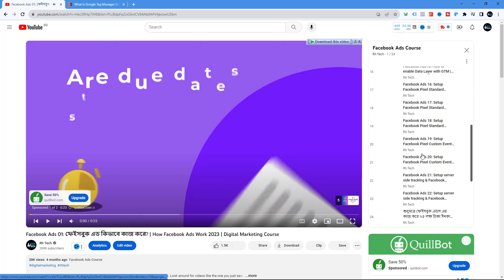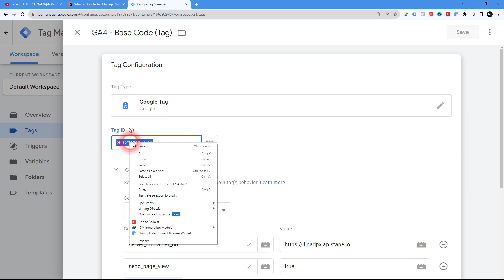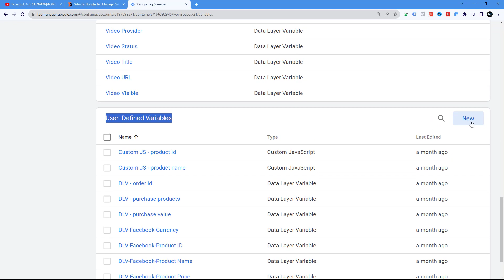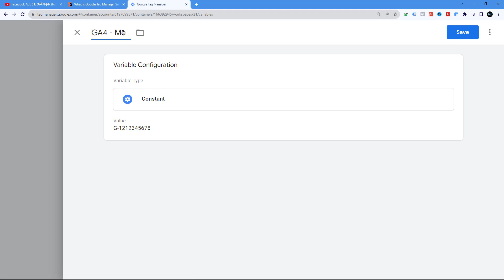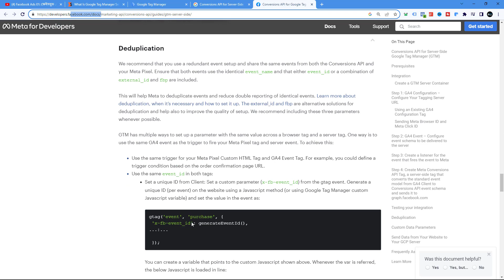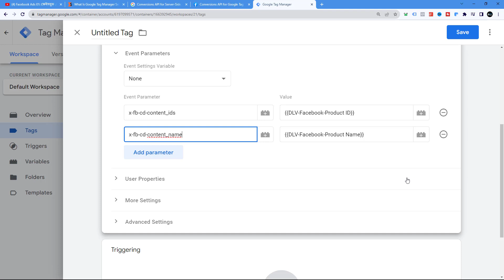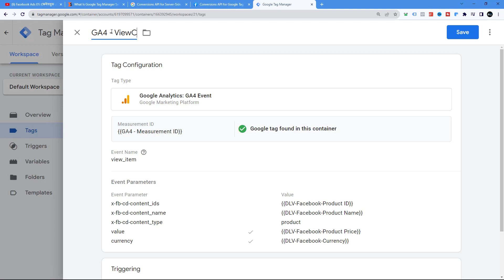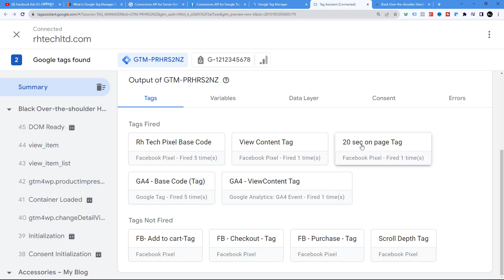Facebook Ads 23: Server side tracking for ecommerce website (viewcontent) ফেইসবুক মার্কেটিং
In this video I am going to show, Server side tracking for ecommerce website (viewcontent) ফেইসবুক মার্কেটিং